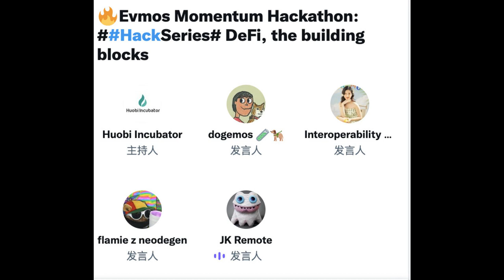Huobi incubator DeFi S1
The value accural of blue DeFi protocos beyond alt layer1s

Introducing the first special Hack Series# twitter space during the EvmosMomentum Hackathon. Join us tomorrow at 9am EST with
 Co-founder of Osmosis and Kepler @dogemos
The researcher of Dodo@BreederDodo
Et@etherealventure
CFG Labs @0x_atom_crypto/The co-founder @chloewang_cfg
 to chat about DeFi under the current market.